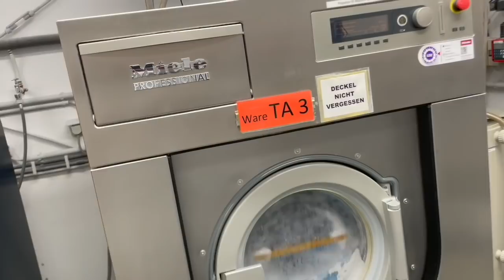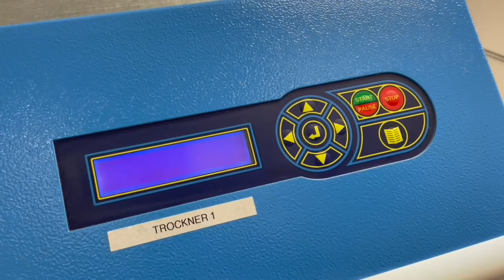Mark & Ines (fast) allein in der Kondom-Fabrik 🌽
Mark & Ines dürfen hinter die Kulissen von Kondomhersteller Ritex schauen 🍆 Der äußerst coole Chef Robert Richter führt die mutigen Forschenden unter anderem zur Stärke-Waschmaschine (Ines' Favorit) sowie dem Doppelschicht-Tauchbad (Marks Liebling) 🧼 Alles ist Handarbeit — jedes Kondom wird einzeln auf Dichtigkeit geprüft, jede einzelne Packung gewogen ✨ Richtig, richtig cool!